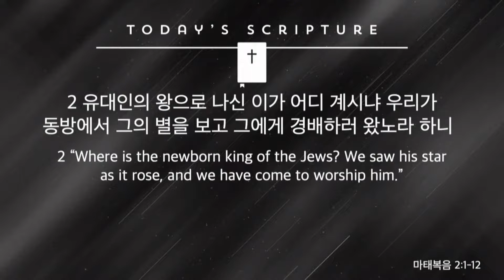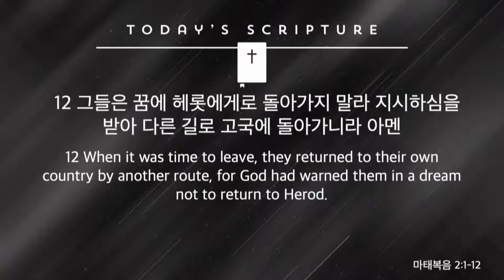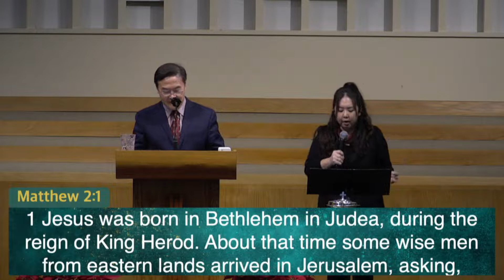2022년 12월 25일 성탄주일 연합예배 마태복음 2장 1-12절 "예수님께 드릴 선물" 김인철 목사